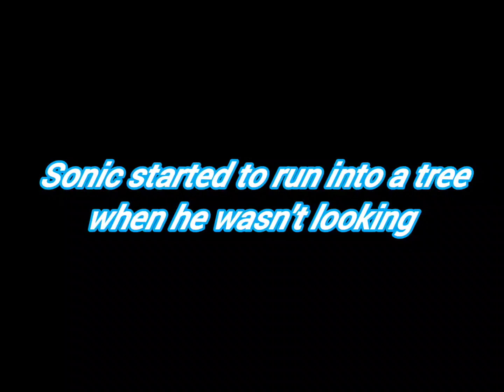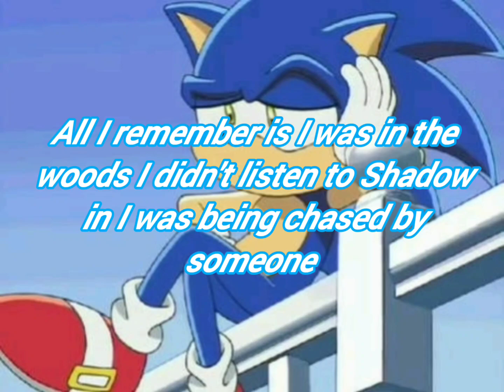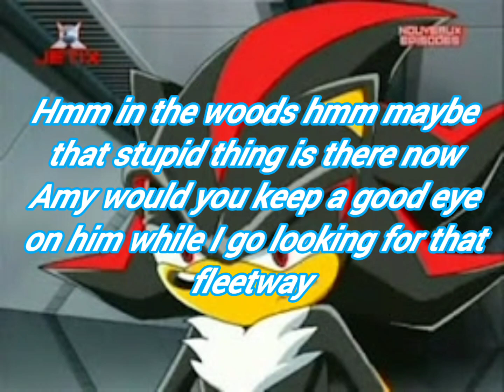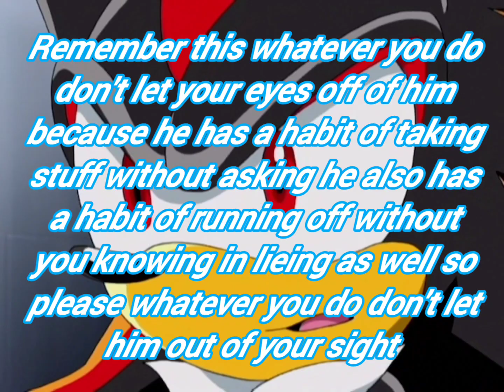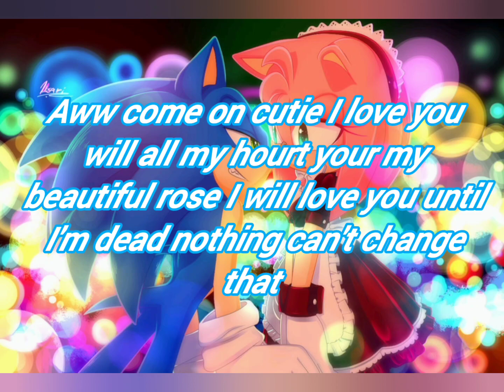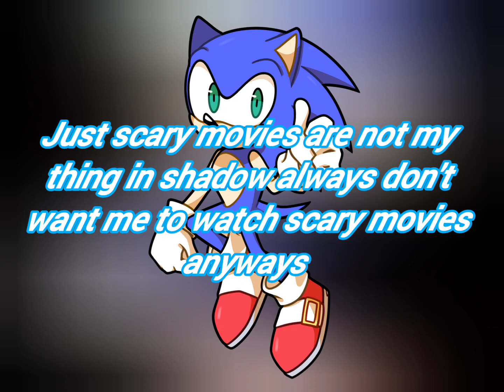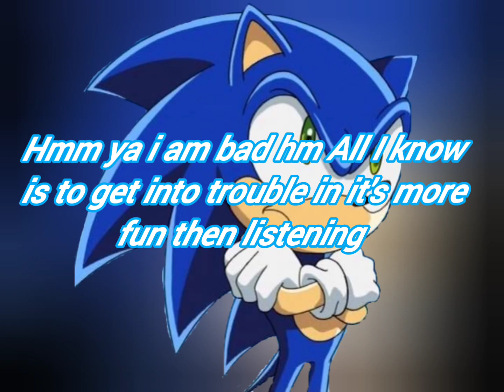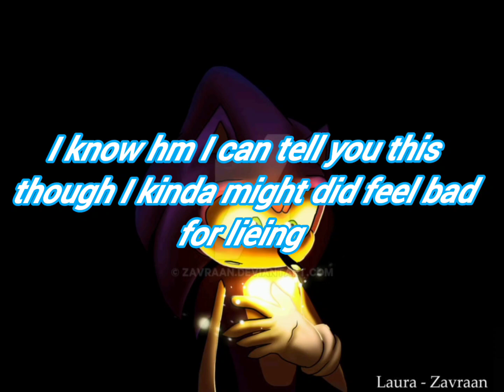sonic x episode story :1